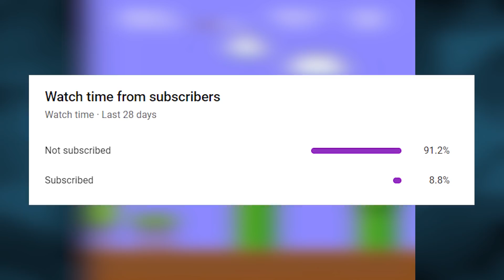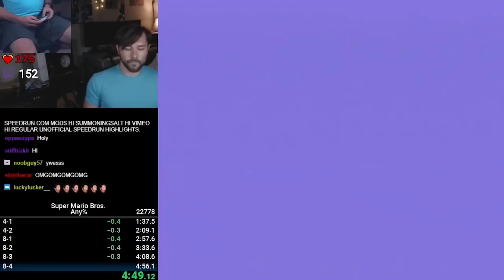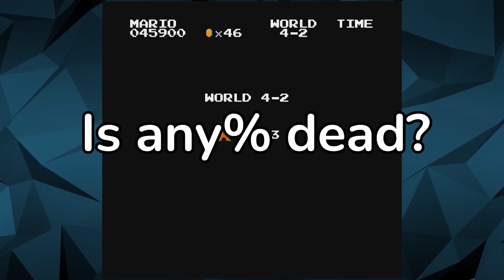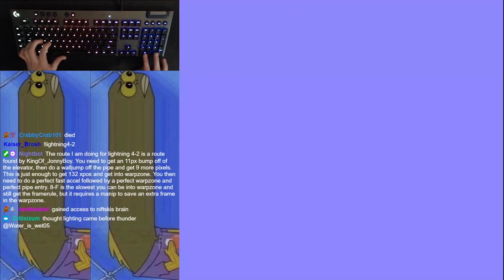Why 4:53 in Super Mario Bros. speedrunning is impossible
For over a decade, the theoretical fastest Super Mario Bros. speedruns were known to be 4 minutes 54 seconds long. Since then, new glitches and strategies have been used by speedrunners to finally achieve 4:54. This is the story on how Mario speedrunners broke the final second barrier, and what to expect from future speedruns. Enjoy!